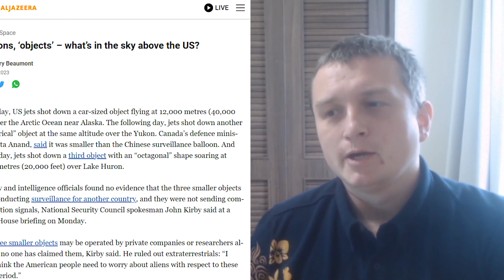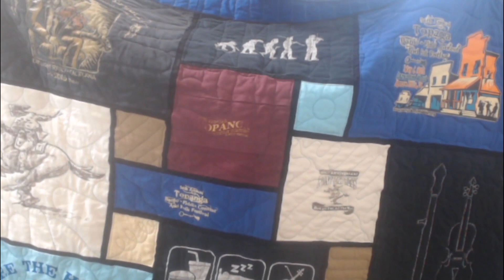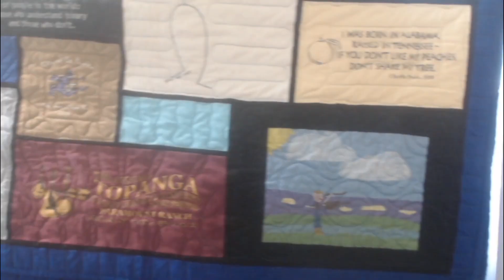Showing Mom Japan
Feburary ending early caught me off guard! Haha.
Anyway, love ya Mum.